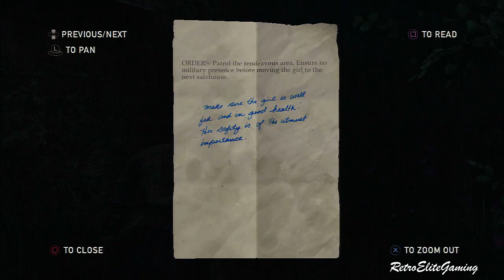The Last of Us-This Is Real Joel-Walkthrough/Gameplay-Part 6 HD PS3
The Last of Us by Sony Computer Entertainment and Naughty Dog 2013